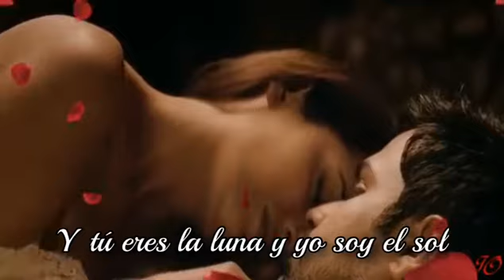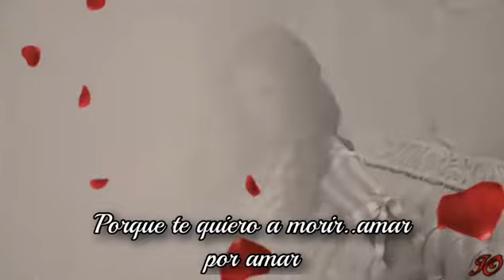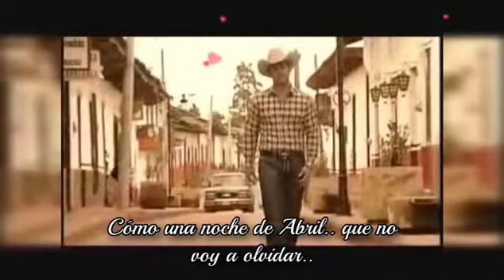Banda machos, Historia sin fin...( Con letra )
La luna se duerme en brazos del sol
Jurando dulzura y eterna pasión
Y tu eres la luna y yo soy el sol
durmiendo en los brazos de nuestra ilusión

La noche desnuda nos daba calor
gritando un "te quiero" envuelto en color
Palabra tan pura testigo de amor
Así es nuestra vida así es nuestro amor,
nuestro amor.

Coro
Es una historia sin fin
sin punto final
porque te quiero a morir
amar por amar
no conoce el final
como una noche de abril
que no voy a olvidar oh noooo.

nuestro amor